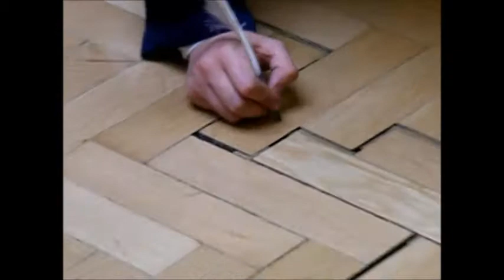Alexander Hamilton 360 Cosplay shoot with Amber at Liverpool Central Library June 2, 2017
Got the name wrong on the Meetup video- but it's Alexander Hamilton in this shoot!

Also first video with Classical soundtrack- got there eventually!